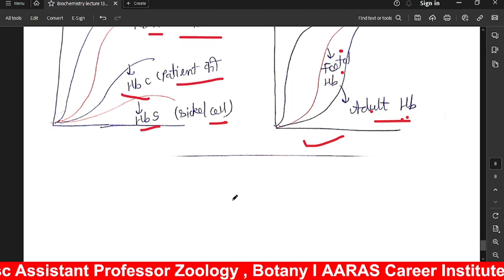Biochemistry | Lecture 13 | Haemoglobin | CSIR NET LIFESCIENCE